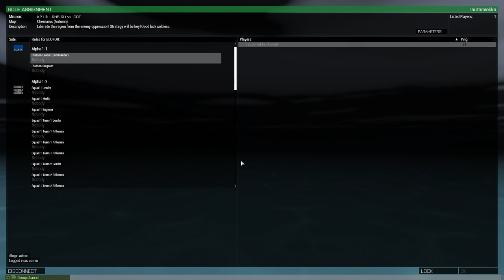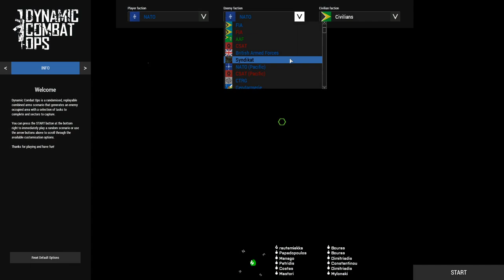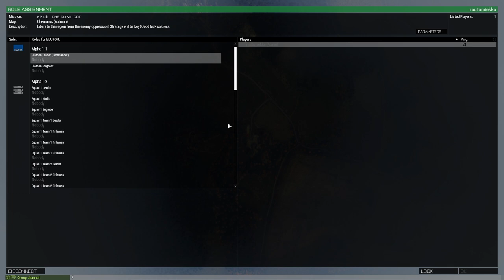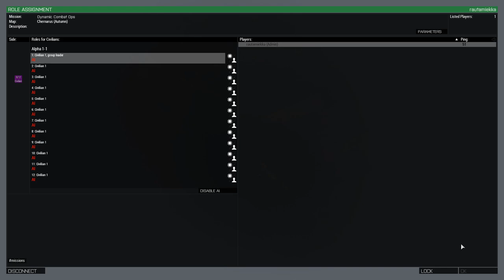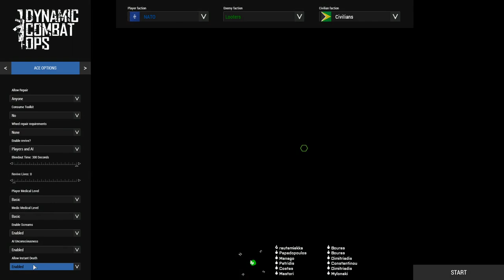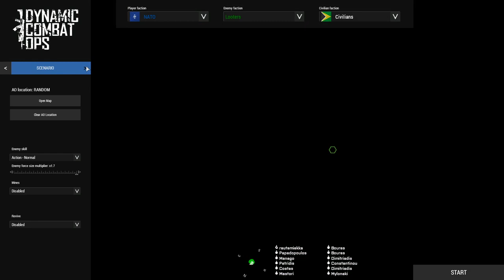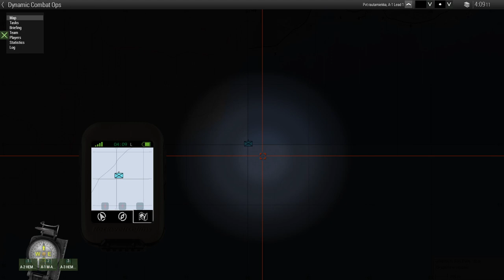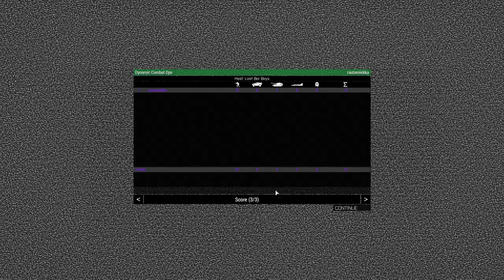[Modded Arma 3 - raw footage - Finnish] Arma Gorillat - Lost Bor Boys 2020-08-27 PM08:08:38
0:00 - 22:23 [Re-]creating the mission and putting on the loadouts.

-- MISSING TIMESTAMPS --

A private, invitation-only, Finnish-only, heavily modded 'Arma 3' Server running a one-off Dynamic Combat Ops mission on autumn version of 'Arma 2' Chernarus provided by CUP Terrains.

I felt like trying a solo run with AI on the combat version of Dynamic Recon Ops. I did try to get the others to join, but only Herr Jugu replied, saying he needs to go to sleep right now.

So, I joined the Server by myself, with the Player list visible, and changed to DCO on "Chernarus (autumn)" to lead a squad of AI on the NATO side in a rather 1-sided attack on 6 objectives and 5 sector captures (DCO doesn't allow as much choosing, so the mission is more largely randomized, therefore there's no telling what will have to be done) against Looters faction in the dead of night (well, it's not so much of a in the dead of night cuz although it was a late night there was plenty of light, but that enabled NVG's and thermals to see really well, so I were using the thermal goggles whenever I could. Still, Looters had way too much trouble with seeing us even from a short range, which played very much into our favor), with us using heavy-duty equipment (sorry I can't list it due to YT's 5k limit), while Looters (they're randomized, I couldn't touch them, nor would I had) might not even have NVG, let alone actual weapons (shotguns, both normal and short, some have actual weapons, and most have either a 9mm or a magnum revolver they largely never use), and their clothings and vests are more often than not civilian ones, so they still take full damage from even pistols.

Looters, however, have an absolute manpower superiority: I set them to have a 1.5x scale, the max the mission allows, which came at a bigger surprise than I were expecting when I saw how fucking many we're constantly dropping.

Yes, this is a power fantasy, but a fucked up one: I failed to keep my thought together while putting the equipment on my team, so 4 ended up using default vanilla shit. Plus I failed a bit too many times with creating the mission ...

I'm the fighter medic and the squad leader. My loadout is specifically designed for these long missions, but it could be better with the Bergen backpacks which provide way more space than the ALICE backpacks. I just figured I probly don't need, but I think I'll need to cuz I'll need to have more 500ml salines, and while I'm at it take more ammo.

I dunno why, but although I re-viewed the vid I took the correct loadout for having 2 demo guys and I checked the loadout in Virtual Arsenal and it was perfectly fine, yet they had the basic loadout, but in the end we didn't really need them cuz I could use AT rockets from the cache to blow up the caches after I figured out how the launcher's scope works.

I'll be speaking mostly Finnish. I'll add English subtitles later.

~~ WARNING ~~
Since shit didn't go properly for a lot of the time I'll be complaining a lot, too, just not constantly.

Regardless of all that, I had a blast, but it'd had been much better with humans.
^^ WARNING ^^

I'll need to make notes about the vehicles cuz although the transport version of HEMTT is great for moving 1+1+18 (20) guys, which is 8 more than a squad in 'Arma 3' can have, it uses anti-thermal windows, which is a problem cuz neither the driver or the passenger can see hiding hostiles.

An armored assault car like the one I sometimes ordered as the commander would be very good for a lot of the time. It'll complicate bossing the AI, but that's a price I've to pay. Also, from a later attempt I noticed the M-ATV GMG also used windows that block thermal. But then again, for some reason normal building windows also block thermal, which must mean the vehicle windows aren't necessarily anything special.

The AI is incredibly stupid with it: 98% of the time ignoring orders, and driving around like an absolute maniac without any orders given, being a fucking liability. At least the only dude from my team he drove over didn't take much damage, and even woke up seconds later before I could heal him. From a later attempt I realized that maybe those cars depleting their ammo had something to do with, so I'll be using the HMG variant instead.